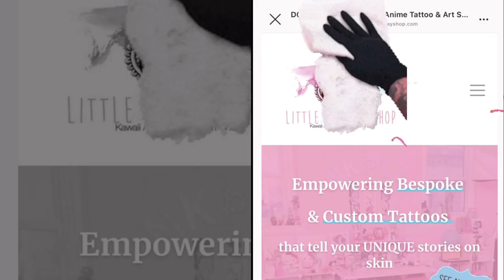Tattooing While Black Shoppe Talk with ipukekawaii & Kokayi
RSVP (@ ipukekawaii.com) & let's talk TATTOO about dark skin tattoo, creative process, a lil' bit of artist lifestyle and everything in between, with DC's most prominent Black female tattoo artist.

♡・° About Me, ipukekawaii °・♡⠀⠀⠀⠀⠀⠀⠀⠀⠀
Hi yah! I’m Imani K Brown, a tattoo artist/ illustrator & kawaii creative. I’ve been tattooing 17 years & building my brand from DC to Japan for almost 4 years now! Nice to meet you ^.^

Get to know me better at the Kawaii Creative Corner 👉🏾 ipukekawaii.com⠀⠀⠀⠀⠀⠀⠀⠀⠀